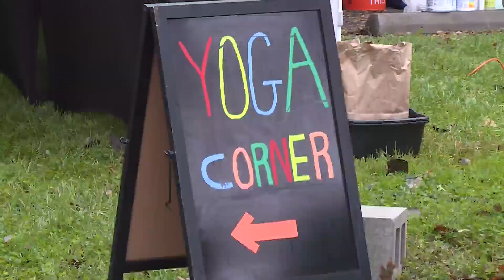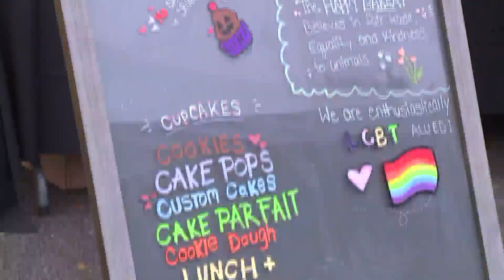St. Louis VegFest returns, promotes vegan and cruelty-free food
The St. Louis Animal Rights Team hosted the third annual event to promote positivity and eating healthy.